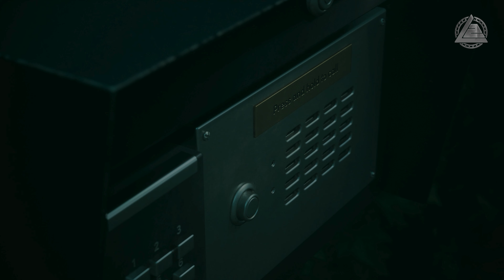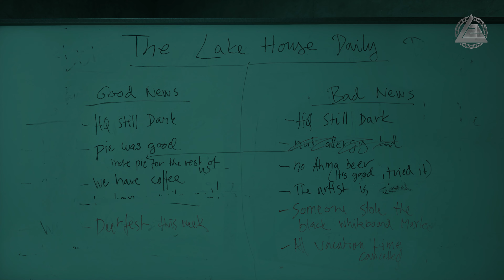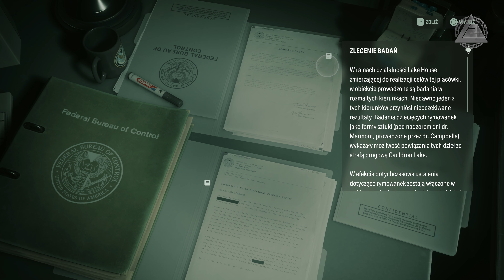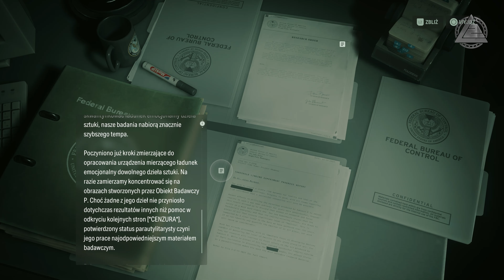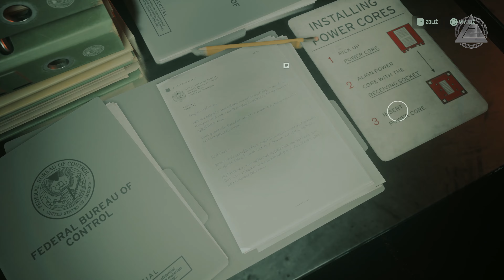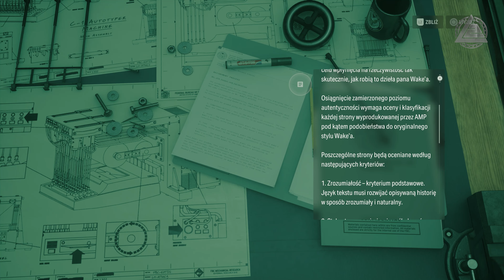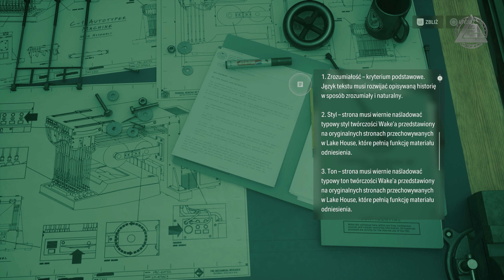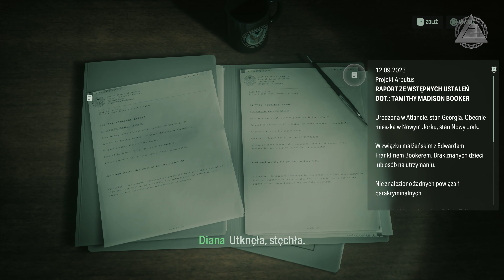Alan Wake 2 DLC Lake House PC | Malowidło odc.1 | LZ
W dodatku "Lake House" jako agentka Estevez zbadasz poskręcane korytarze Lake House, placówki badawczej FBC wykraczającej poza nasze rozumienie, i odkryjesz skrywane w niej mroczne tajemnice.

„Night Springs” pozwala wcielić się w kilka kochanych przez fanów postaci w trzech mocno wystylizowanych odcinkach, z których każdy prezentuje wyjątkowy wycinek uniwersum Alana Wake'a. Te postacie są podobne do tych, które znacie, ale też od nich się różnią. To ich wersje z „Night Springs”.

Odcinki:
„Łamiący linię czasu”:
Aktor w zadziwiający sposób przypominający szeryfa z Bright Falls, Tima Breakera, to międzywymiarowy bohater gry „Łamiący linię czasu”. Jego postać musi wytropić władcę wielu światów i nie dopuścić, by ten mordował różne wersje naszego bohatera we wszechświatach równoległych.

„Gwiazda Polarna”:
Siostra, niezidentyfikowana kobieta w zadziwiający sposób przypominająca dyrektor FBC, Jesse Faden, próbuje znaleźć zaginionego brata przetrzymywanego w Coffee World.

„Największa fanka”:
Kelnerka, w zadziwiający sposób przypominająca Rose Marigold z Oh Deer Diner, musi uratować z opresji swego idola, Pisarza. W tym celu przyjdzie jej stawić czoło krytykom Pisarza... oraz Rozrabiace, który jest jego złym bliźniakiem.